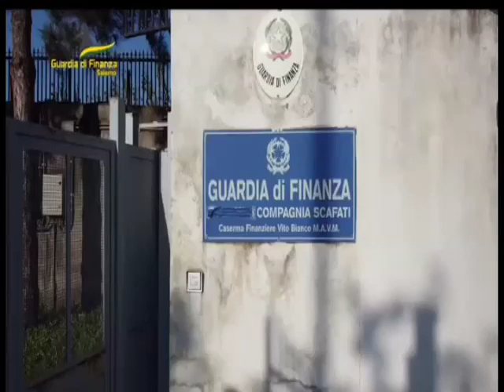PAGANI, SCOPERTA FABBRICA DEL FALSO - SERVIZIO TG DEL 17/02/2023